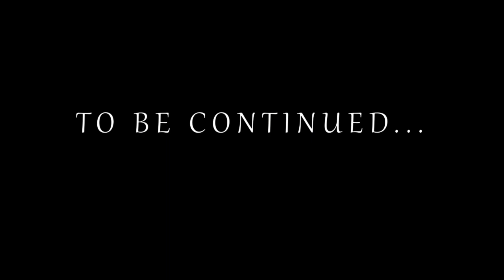अचानक से हुआ हमला | Surprise attack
HINDUSTAN WRESTLING ENTERTAINMENT
ACADEMY -CHANDANVAN PUBLIC SCHOOL , BHARATPUR ROAD , NAROLI MATHURA (UP)
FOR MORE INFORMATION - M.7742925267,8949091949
HWE is a sports entertainment company promoting professional wrestling . It is a co-production of Chandanvan Public Schools integrated with vision and mission of international level weight lifter Sushila Panwar and the one of the first generation professional wrestler of India “ARYA Z”         The objective of the company is to revive the craze of professional wrestling back in India as infuriated by the influence of American companies from past two decades as well as a stepping stone for those India who aspire to become a professional wrestler. Along we the base of the holding shows in the premises of HWE providing knowledge and education. We have a high class professional wrestling RING specially designed for the safety of our person ell as it our priority along with that  fitness is also given a high regard that helps in athleticism in the ring as well as a sound body and mind, We have high classed trainers both in gym and the ring to making sure that things are done rightly.